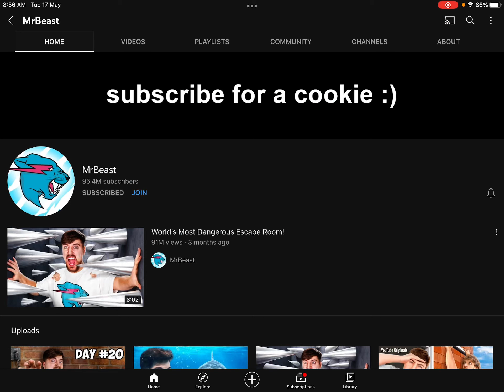The only YouTuber with 3 Diamond playbuttons